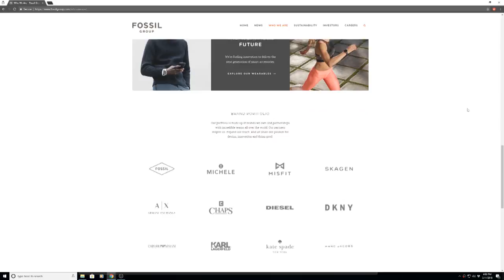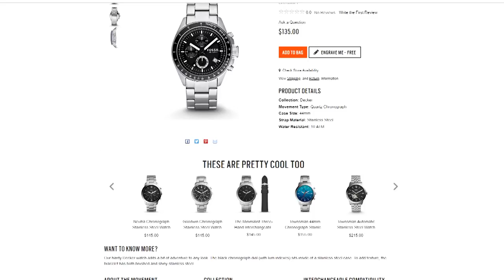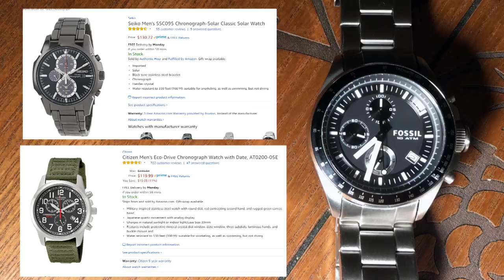Fossil Decker Chronograph : First Look at Fossil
Decker Chronograph (on Amazon)
Other Chronos shown for reference:
Seiko $100 White(SNDC31 on Amazon)
Seiko $100 Black(SKS595 on Amazon)
Seiko Speedy(SSB031 on Amazon)
Seiko Solar(SSC095 on Amazon)
Citizen Eco-Drive (AT200-05E on Amazon)
Citizen Newman (CA0649-06X on Amazon)

Taking a first look at a Watch from fossil.  Specifically looking at a Fossil Decker Chronograph,  a potential Speedmaster homage. A 44mm steel quartz Chronograph.  Model number CH2600IE.

But most of the time Amazon is just the best source to link something just to get a look.  I always encourage you to shop around and find the best price.